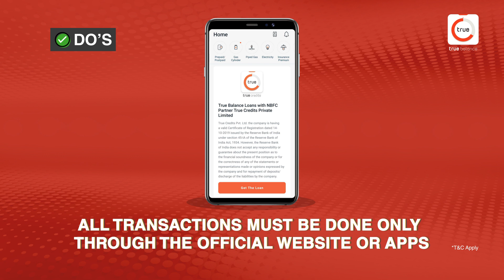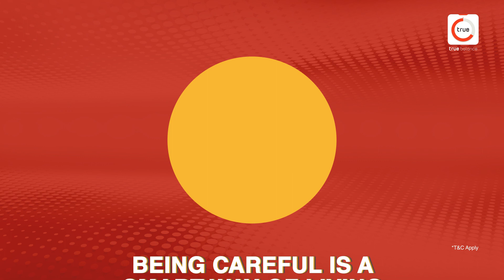True Balance shares Safe-lending rules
Download the TrueBalance app and experience a safe and secure loan taking process.

Watch this video for the safe lending rules to safeguard yourself for a possible cyber crime. Things to be aware of while applying for the loan.

**Loan features are subject to change time to time at the sole discretion of the Company. Please refer to Loan Agreement for current applicable features